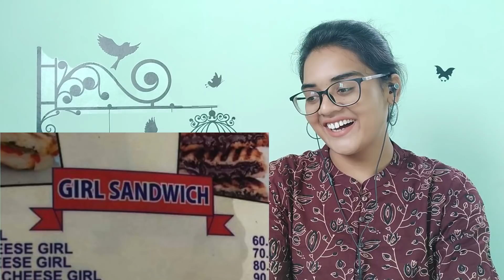Internet Destroys Indian Food REACTION | Slayy Point | Neha M.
Best Regards,
Neha M.